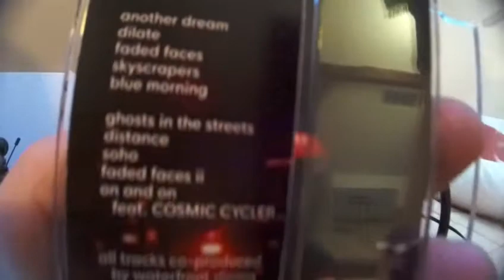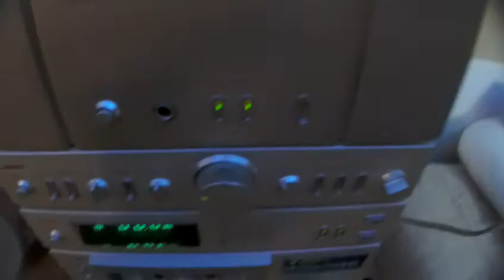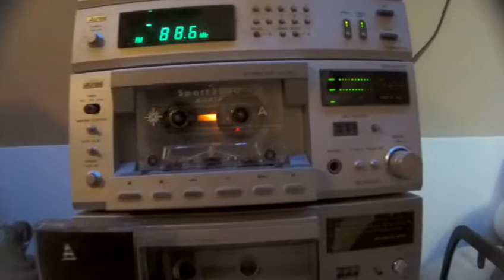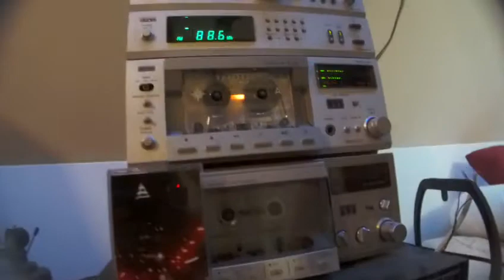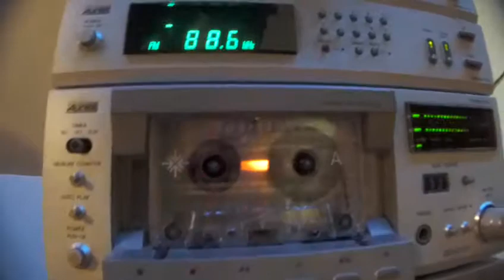ｄｉｌａｔｅ by Ｓｐｏｒｔ３０００ vaporwave cassette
DWR-016

All tracks co-produced by waterfront dining